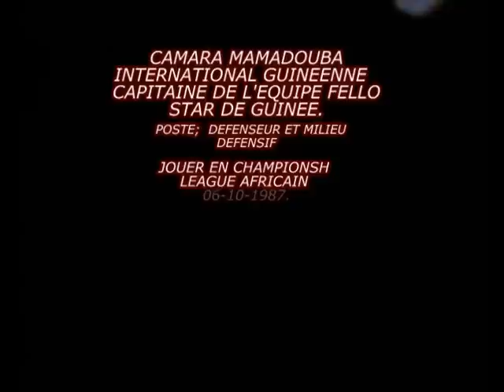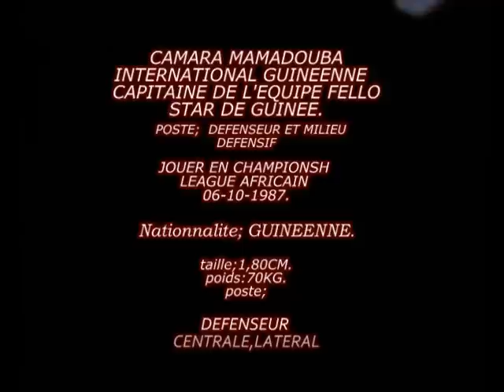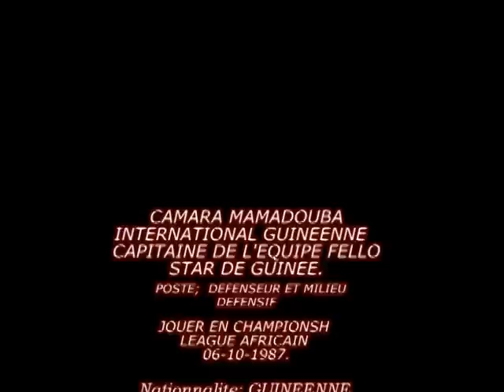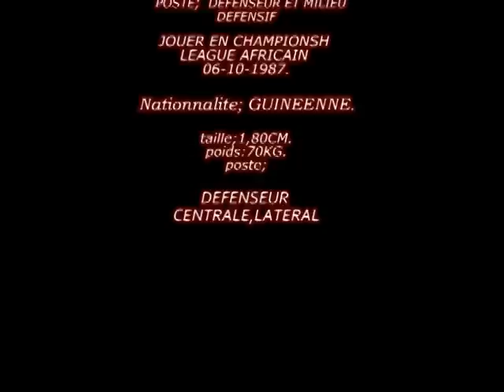CAMARA MAMADOUBA VIDEO INTRO PART 1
The international Guineenne football star clips intro  part 1